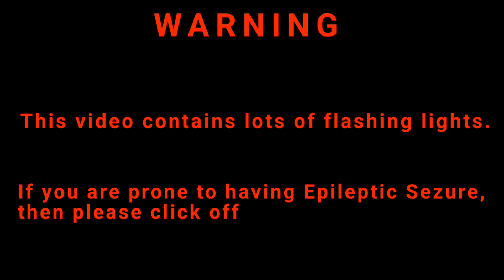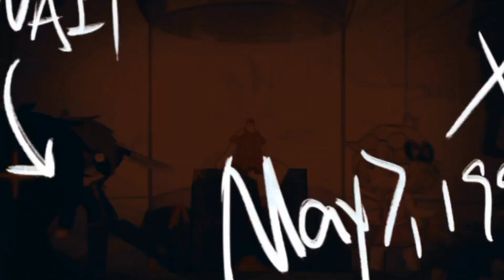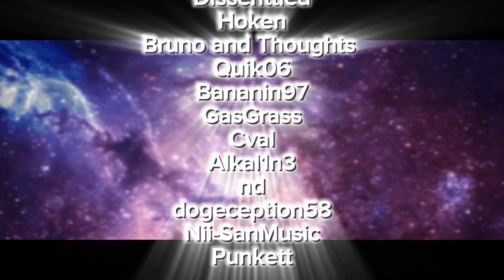Friday Night Funkin vs. TheRedTeam [The Movie]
Hey everyone! Wow, I can't believe I completed this huge project. Motivation really is something. Thank you guys so much for all the support these past few months, this project was started all the way in July of last year so 8 months it has been of me working on this (thats crazy).

I hope that even after this, you guys will continue to view my content, I have so many more projects that I think you guys will like!

This has truly been the Finale

All credits are shown at the movie. Be sure to show your support to those people, especially the remix composers!

Now I'm going to go and take a break, see yall!